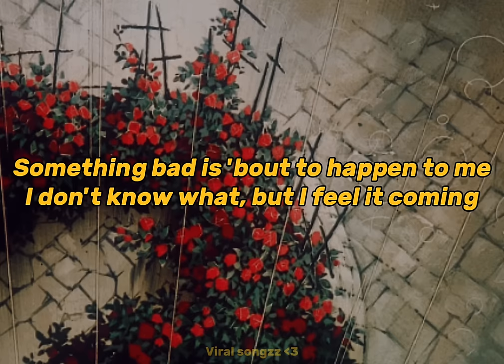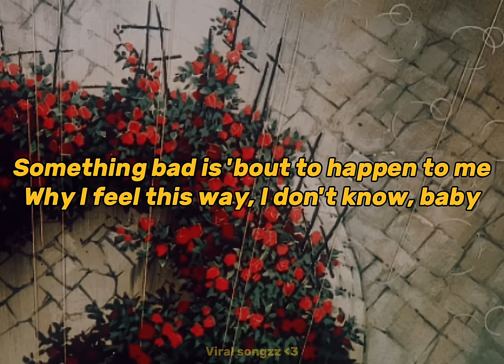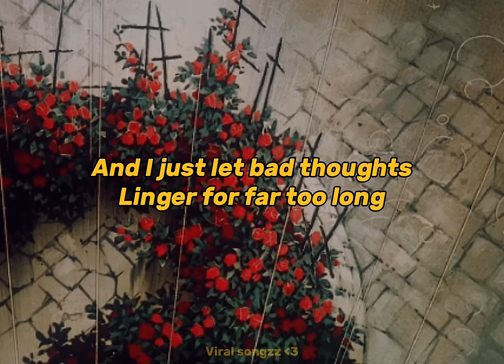Dark red - steve lacy (lyrics) | only you my girl only you babe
Dark red - steve lacy (lyrics)
I don't know it, but I feel it coming

Honey, I belong with you, and only you, baby
Only you, my girl, only you, babe (you)
Only you, darling, only you, babe (you)

Why I feel this way, I don't know, baby

What if (if) she's fine? (Fine)
It's my mind that's wrong
And I just (just) let bad thoughts (thoughts)

Honey, I belong, with you, only you, baby